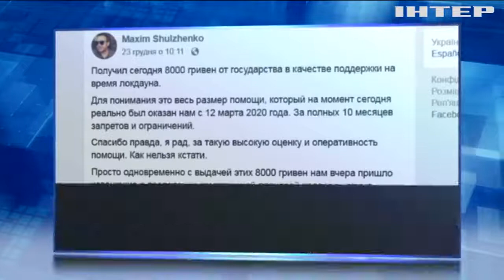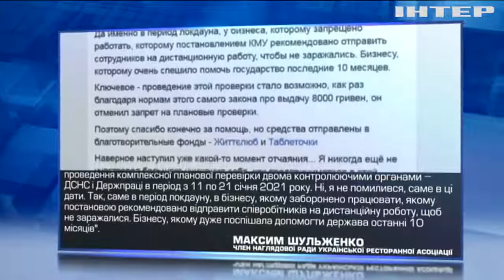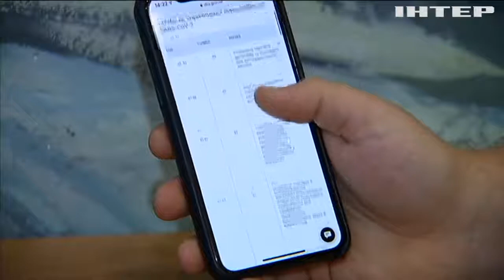Підступна допомога: чим обернулися карантинні 8 тисяч гривень для підприємців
Українському бізнесу доведеться затамувати подих. На різдвяний локдаун з 8 по 24 січня підприємців чекають масові перевірки - чому активізувалися ревізори?